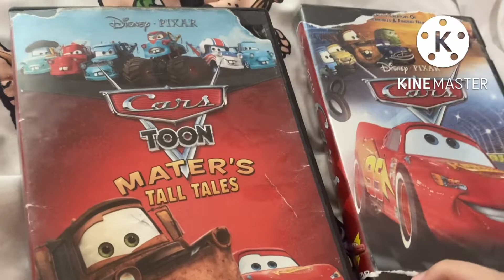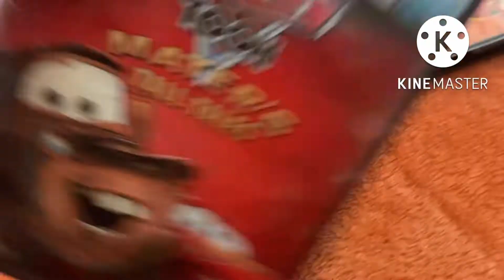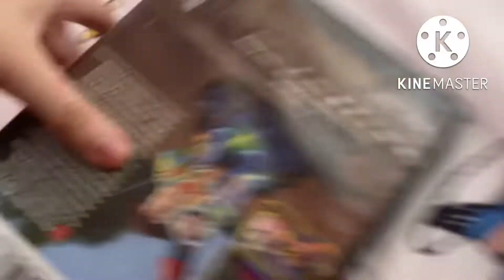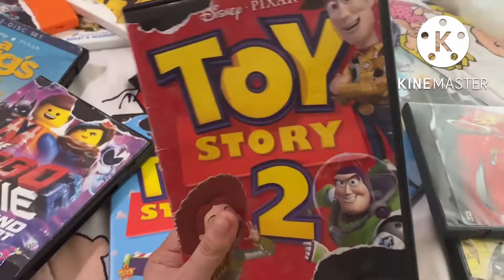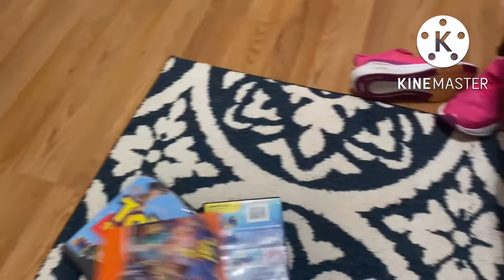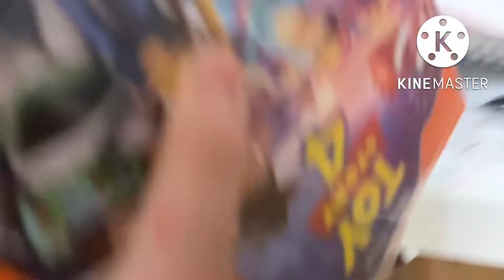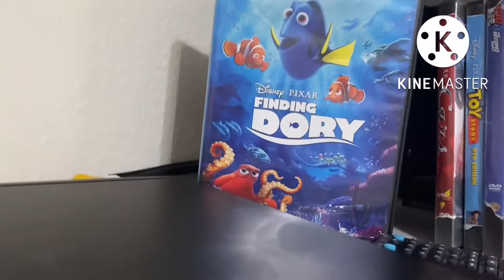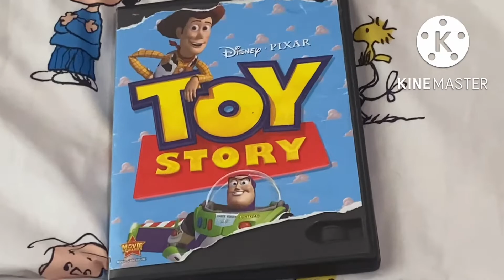BFB Toons: Episode 35 Everybody Loves Cars Toons English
BFB Toons: Episode 35 Everybody Loves Cars Toons 🩷🤧 | BFB Shorts After School

A Sick Cars Toon Gets Jealous When Toy Story Befriends A Half-Cat A Half-Unicorn With Finding Dory.